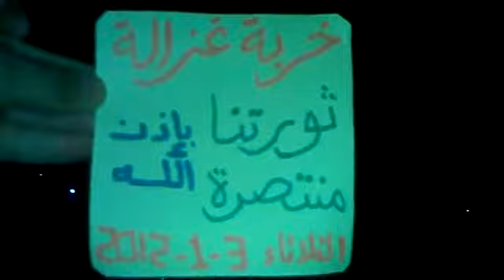درعا: خربة غزالة: مسائية رغم انقطاع الكهرباء جـ3 3-1-2112